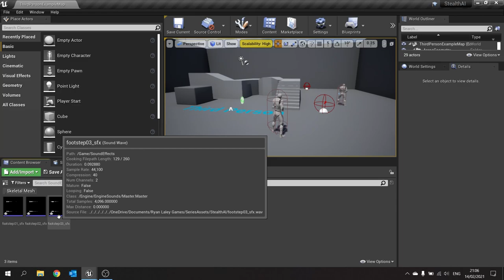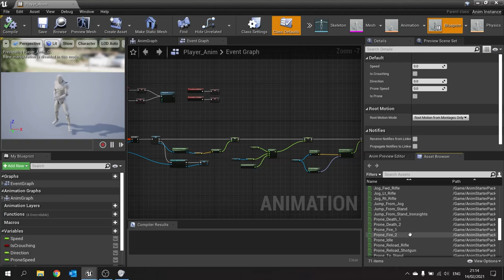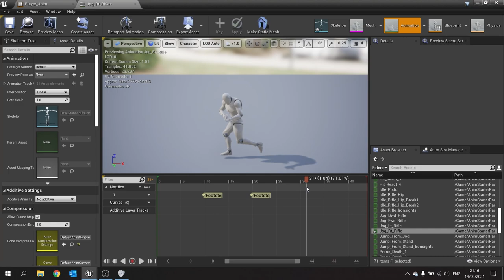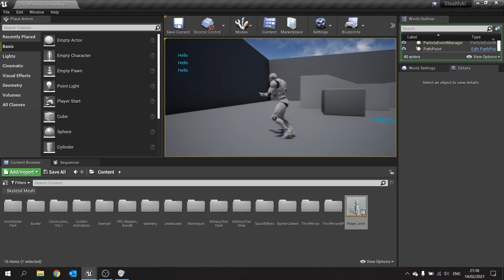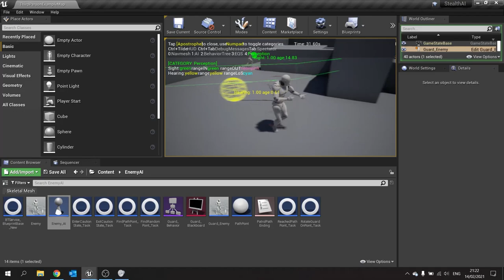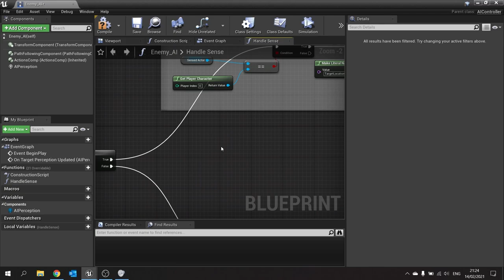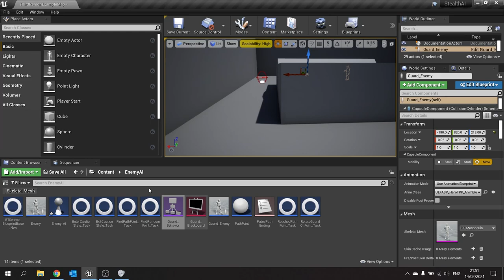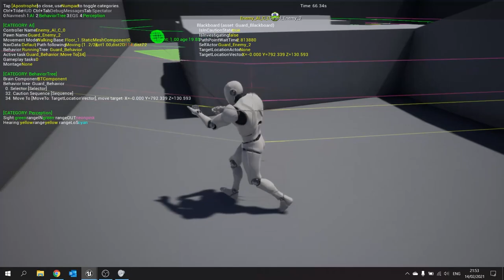Unreal Engine 4 Tutorial - Stealth AI Part 14: Noise Perception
In this series we are creating AI and player interactions for a stealth game. This will include stealth movement, patrolling guards, takedowns, and alert phases.

In Part 14 we add footsteps that the enemy can hear and investigate.